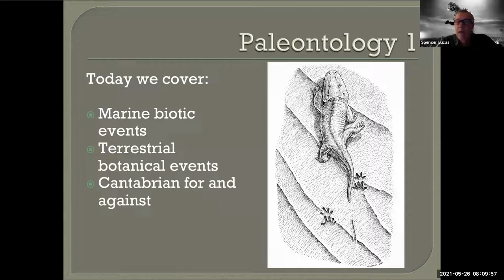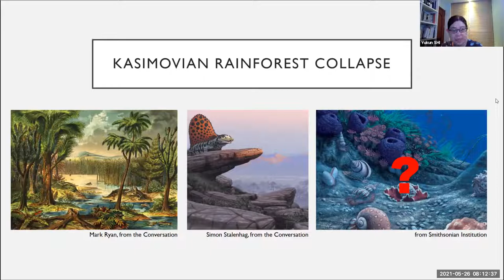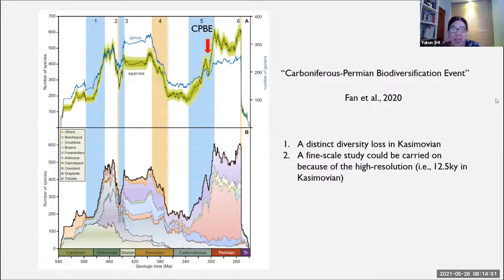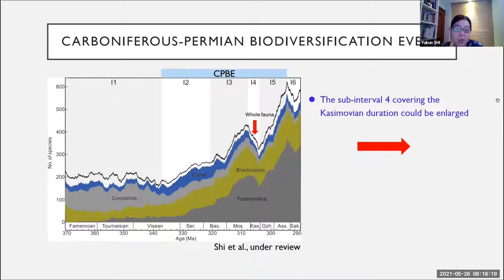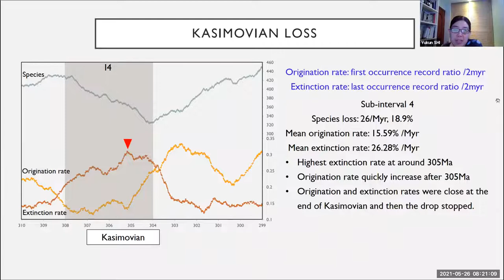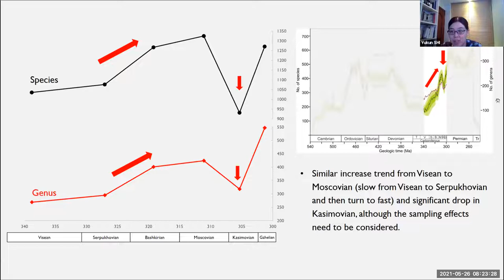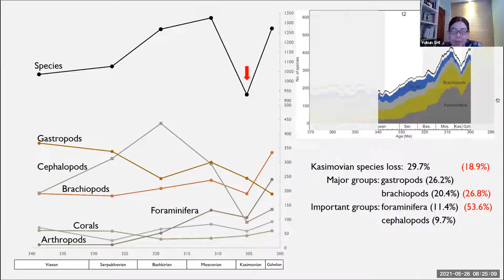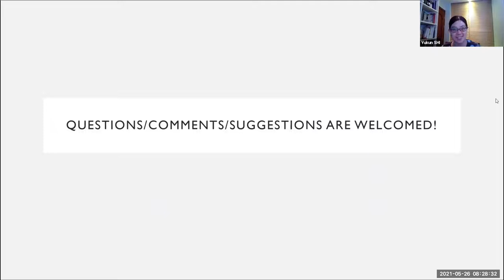YUKUN SHI: A Major Loss of Marine (Invertebrate & Conodont) Diversity in the Kasimovian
As an official meeting of the ICS Subcommission on Carboniferous Stratigraphy, this is Day 3 of a 4-day virtual workshop on the Kasimovian held on May 24-27, 2021.

Some of the publications mentioned in this talk include:

Stanley, SM, and M Powell. 2003. Depressed Rates of Origination and Extinction during the Late Paleozoic Ice Age: A New State for the Global Marine Ecosystem. Geology 31(10):877-880.